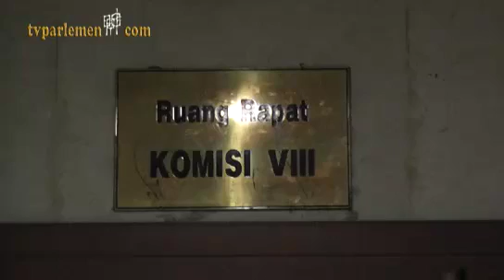Komisi VIII Setujui Rp 100 Miliar buat Cadangan Penanganan Bencana hingga Akhir 2013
Rapat Kerja (Raker) Komisi VIII DPR dengan Kepala Badan Nasionak Penanggulangan Bencana di gedung Parlemen, Senayan, Jakarta, Senin (30/9) berhasil menyepakati sejumlah kesimpulan. Antara lain, Komisi VIII DPR dapat menerima dan memahami usulan anggaran sebesar Rp 555 miliar untuk penyelesaian rehabilitasi dan rekonstruksi pascabencana tahun 2013 serta penggunaan dana sebesar Rp 100 miliar untuk cadangan penanangan bencana hingga akhir 2013.